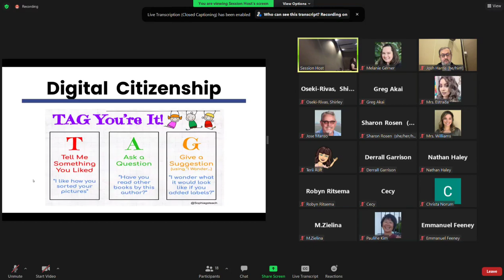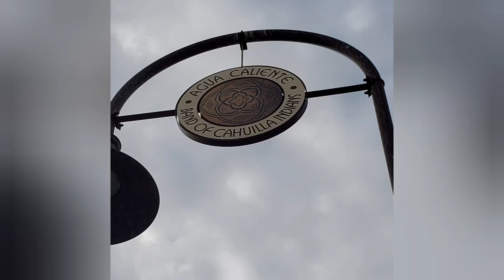CUE photo summary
A quick montage of the Computer Using Educators Conference in Palm Springs in the spring of 2022 from the perspective of some library school nerds who've been assigned to do a presentation on the conference for ETEC 530 at CSULB.